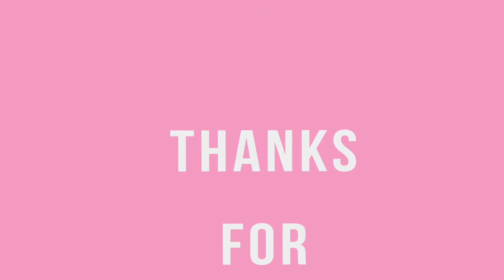Swatch & Review Lipcream Matte QL (Bahasa Indonesia)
OPEN ME PLEASE! XD

Hi, guys! Di video kali ini aku review dan swatch 8 warna lipcream matte dari QL Cosmetics. Untuk review lebih mendetail kalian bisa baca di blog aku ya

♡Products Mentioned:
QL Cosmetic Lipcream Matte

FAQ:
♡ Where are you currently living? Brisbane, Australia.
♡ Where are you come from? Indonesia.
♡ What are you doing in Brisbane? I'm a postgraduate student at The University of Queensland.
♡ What do you film on? iPhone 7+ and Canon EOS 6D
♡ What lighting do you use? Universal 160 LED Studio Video Light
♡ What do you edit on? Final Cut Pro app on my MacBook

love,
Tutu